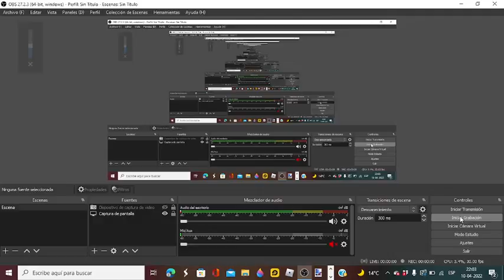Ya Sabes que hay detras (leer descripcion)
lo que hay es Una oveja y un piston con vara de end pon lo que pensaste en los comentarios  ANTES de leer esto y el que lo lee se suscribe xd